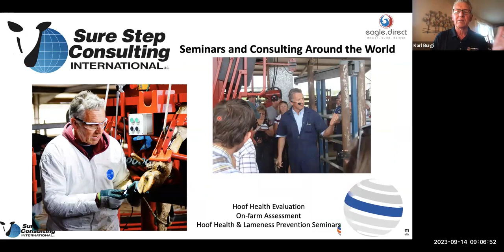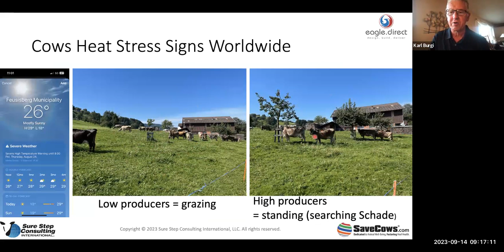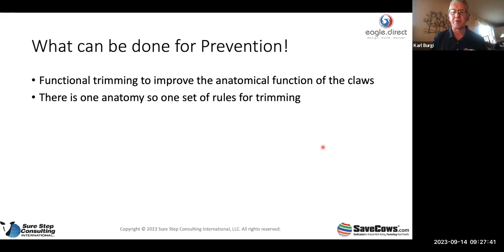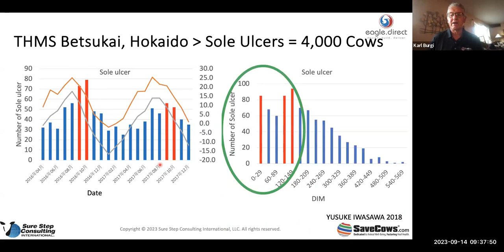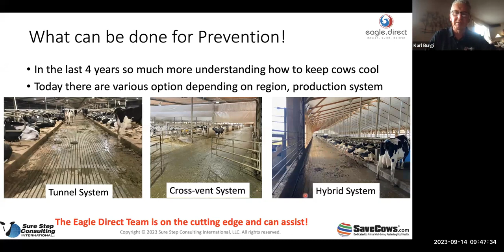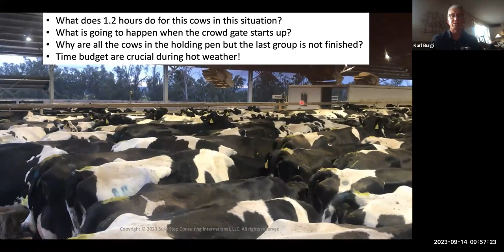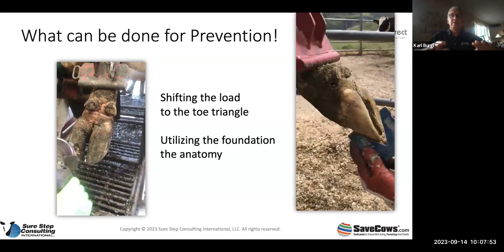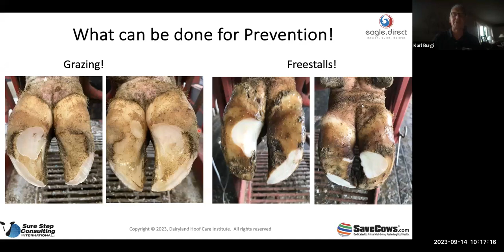Hoof Health & Heat Stress Leading into Summer Webinar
We welcome Karl Burgi, internationally acclaimed educational leader in dairy cow hoof health, back to present to Eagle Direct's clients in an upcoming Webinar. Karl will be discussing with our own hoof health specialist, Dean Fry, prevention and solution for improved hoof health during and post the upcoming higher heat periods. Globally it is well researched/known that within the 2 months after higher heat periods, higher rates of lameness are very common. We ask Karl to walk us through the reasons for this, what is seen and what current prevention strategies we can adopt now and during the high heat periods.